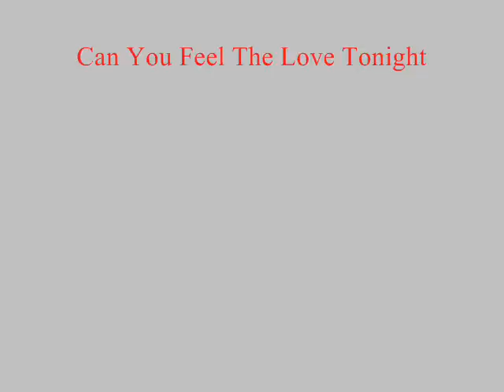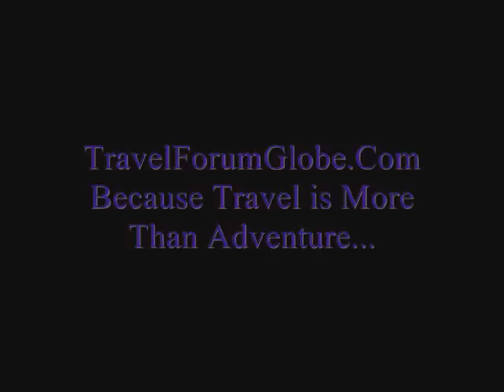Can You Feel The Love Tonight Elton John Piano Singing Lion King. Learn How to Play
Can You Feel The Love Tonight Elton John, Lion King
Playing and Singing Can you feel the love tonight by Elton John

"Can You Feel the Love Tonight" LYRICS
Musique du roi Lion (The Lion King, Walt Disney)

There's a calm surrender to the rush of day
When the heat of the rolling world can be turned away
An enchanted moment, and it sees me through
It's enough for this restless warrior just to be with you

There's a time for everyone if they only learn
That the twisting kaleidoscope moves us all in turn
There's a rhyme and reason to the wild outdoors
When the heart of this star-crossed voyager beats in time with yours

Disney
"Can You Feel the Love Tonight" is an Academy Award-winning song from Disney's 1994 animated film The Lion King, composed by Elton John with lyrics by Tim Rice. It was described by Don Hahn (the film's producer), Roger Allers and Rob Minkoff (the film's directors) as having "the most diverse history" in the film. While only a minor hit in the UK, peaking at #14 on the UK Singles Chart, the song reached a peak of #4 on the Billboard Hot 100 in the US.
The song was performed in the film by Kristle Edwards, Joseph Williams, Sally Dworsky, Nathan Lane, and Ernie Sabella, while the end title version was performed by Elton John. It won the 1994 Academy Award for Best Original Song and the Golden Globe Award for Best Original Song. It also earned Elton John the Grammy Award for Best Male Pop Vocal Performance.
The song was once planned to be sung only by Timon and Pumbaa, but Elton John disliked the comical nature of the concept, as he had wanted to make a wholly romantic Disney song. Later, the song was planned to be sung this time only by Simba and Nala but in the end the idea was scrapped again and the final result was the song mainly sung by an off-screen voice (Kristle Edwards) with short lines from Simba (Joseph Williams) and Nala (Sally Dworsky), and the beginning and end parts by Timon (Nathan Lane) and Pumbaa (Ernie Sabella).